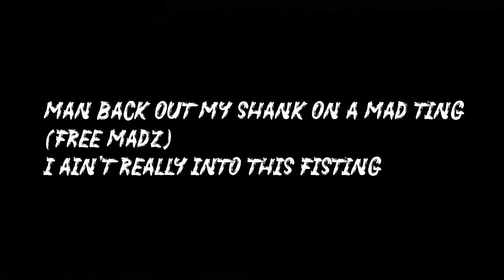Rudest Lampz disses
*IGNORE*